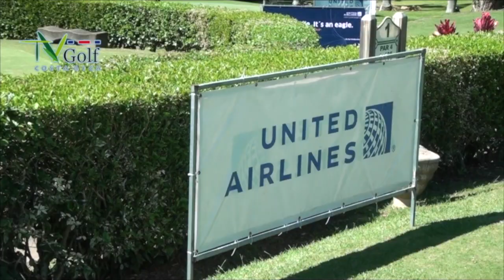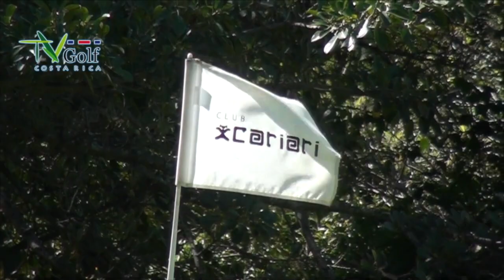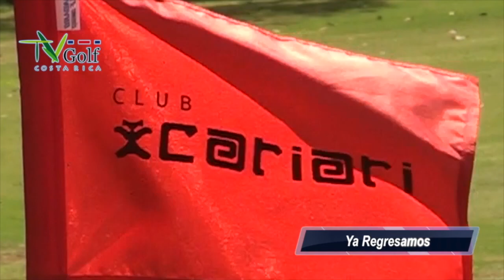TVGolf 2da parte de la Despedida de Dave Hilfman, UNITED / Costa Rica 2018